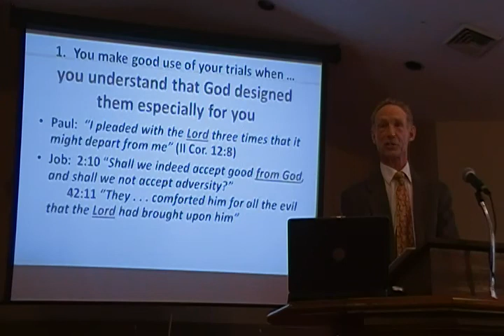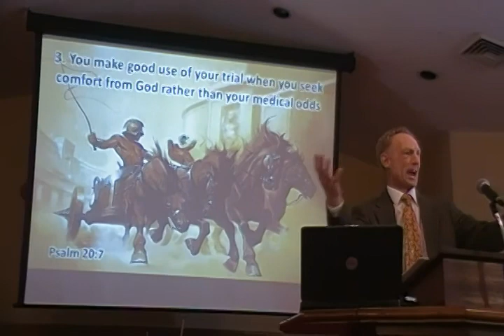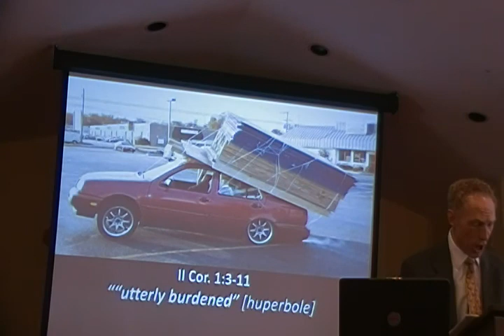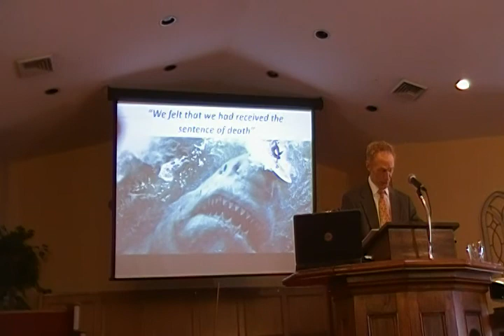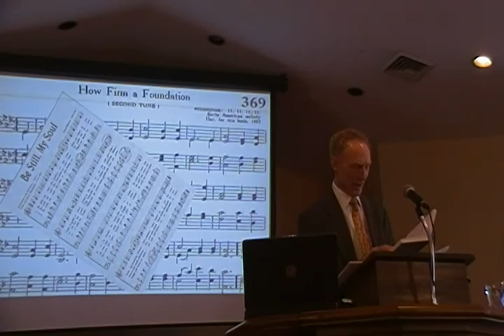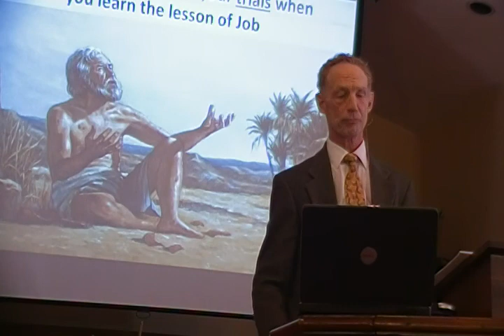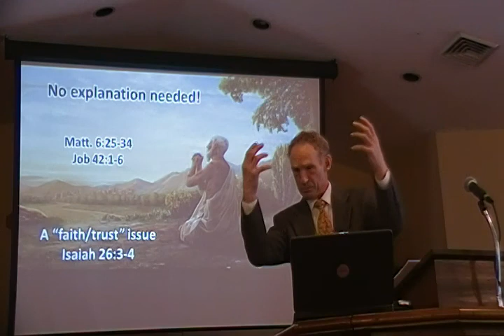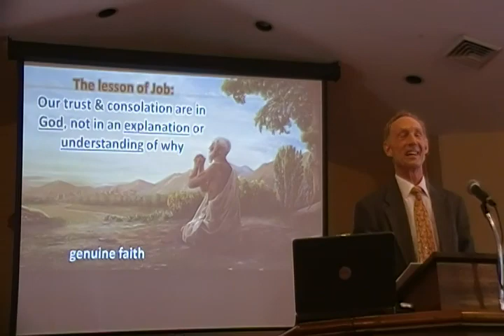Grace Baptist Church, Marion, NY, 3/1/2020 AM Service